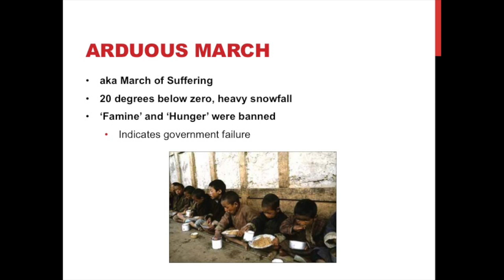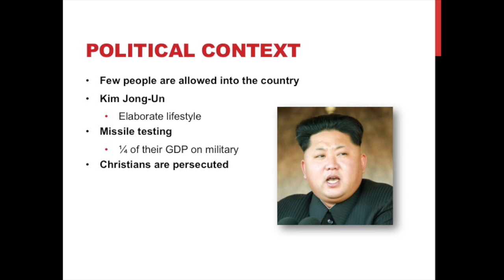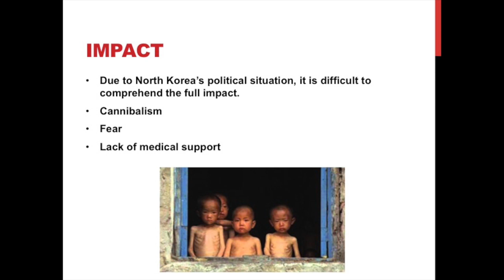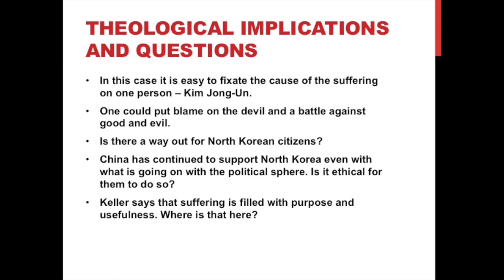North Korea Famine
This video is about North Korea Famine